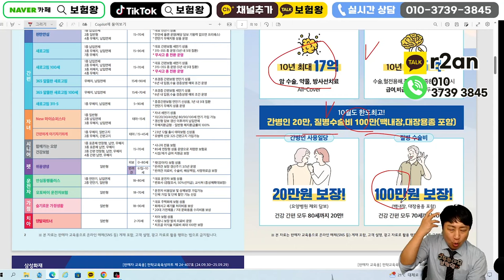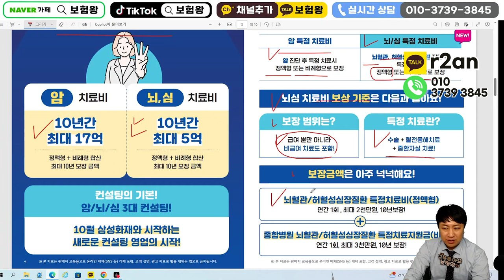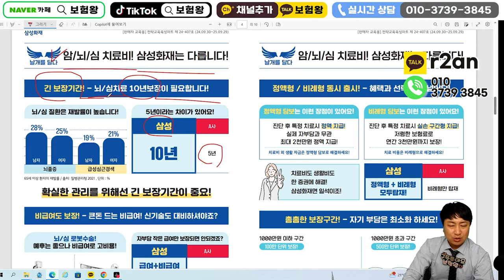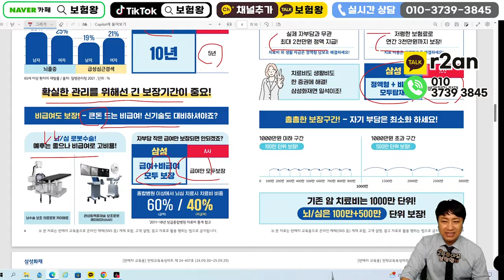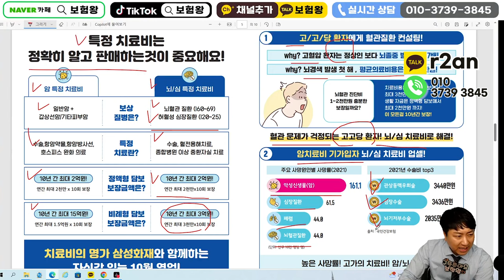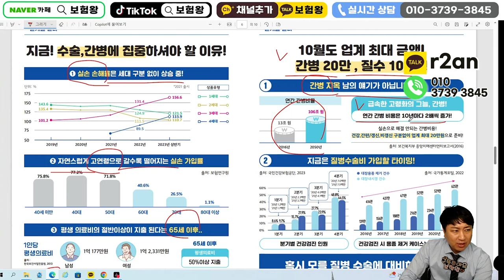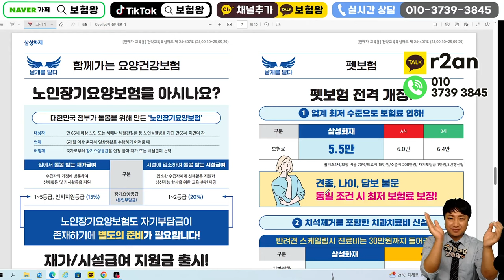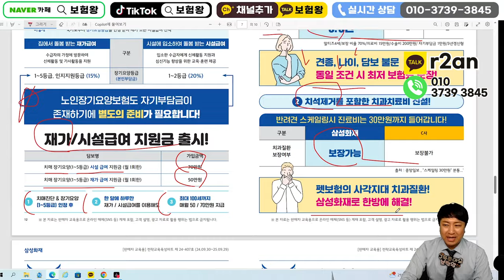10월 삼성화재 신상품이슈!! (질수1백.2대주요치료비출시~)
안녕하세요~~

10윌 삼성화재이슈사항 올려드립니다
간병인20만.질수100만.2대주요치료비

구성하여 가성비좋은 플랜으로
추천해드립니다

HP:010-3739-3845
카톡친구추가:r2an
카톡플러스친구:보험왕검색